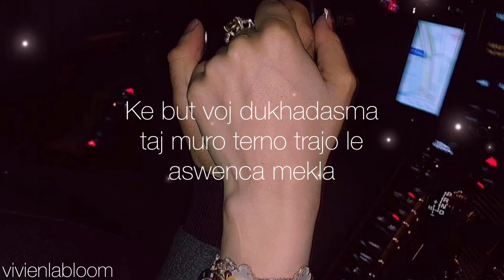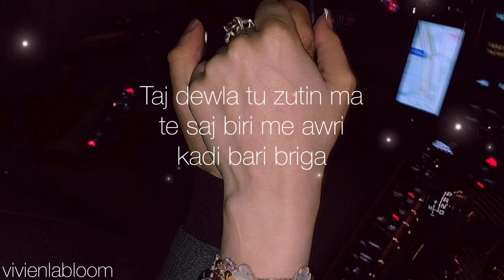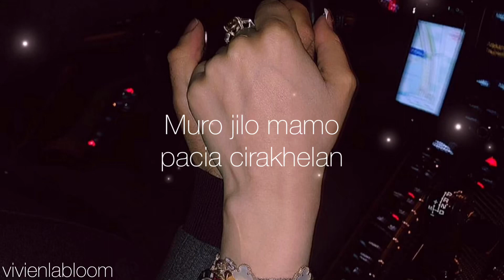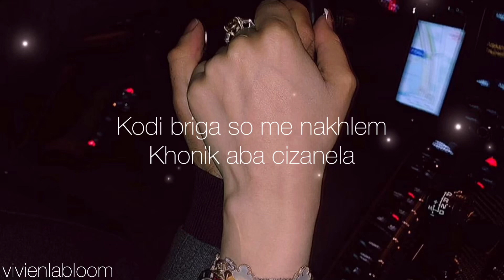Romane Gila 🖤 anda leste pala leste